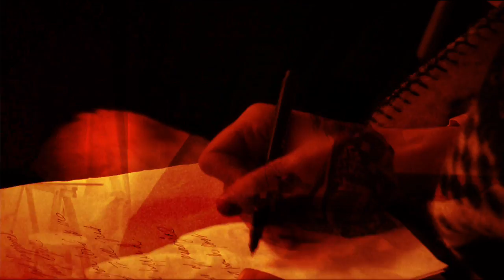Irya's Playground - Room 54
Room 54 by Irya's Playground
The video was created in ShoreditchShoreditch UK - By Eos Karlsson
In the video Erik Nilsson, Jon Bergström, Ludvig Rylander, Pange Öberg och Irya Gmeyner.